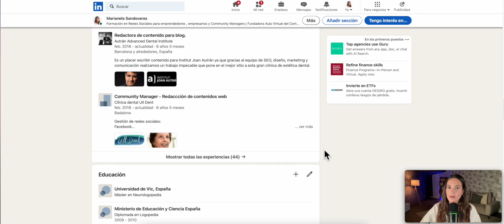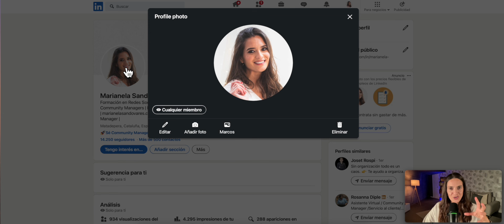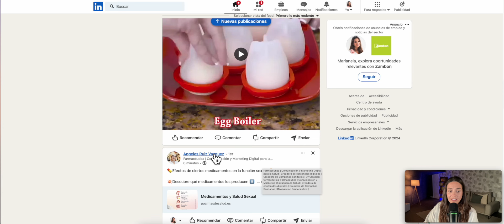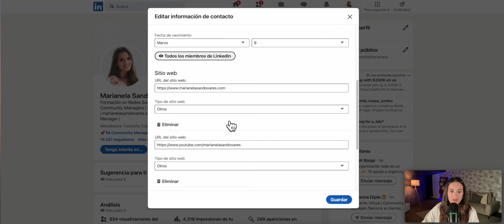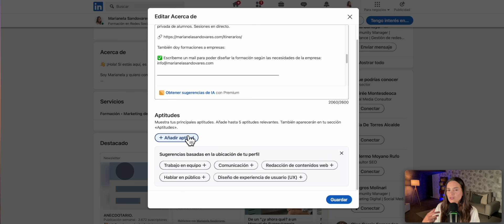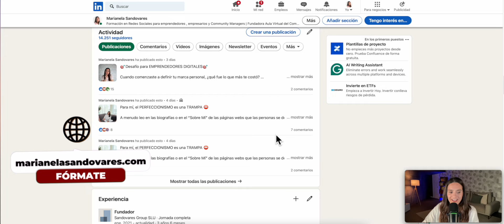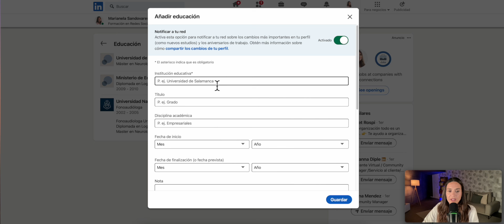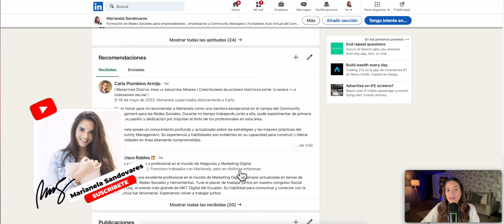✅ Curso de LINKEDIN desde cero. Módulo 3 💎 Tutorial: Cómo rellenar el perfil de Linkedin - 2025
Módulo 3: Cómo rellenar el perfil de LinkedIn | Curso de LinkedIn desde cero

En el Módulo 3 de nuestro Curso de LinkedIn desde cero, te enseñaremos cómo rellenar el perfil de LinkedIn para que puedas destacar entre millones de profesionales en la plataforma. Tener un perfil optimizado es clave para atraer la atención de reclutadores, potenciales empleadores, y colaboradores. En este tutorial, te guiaremos paso a paso para que cada sección de tu perfil refleje de manera precisa y atractiva tus habilidades y experiencia.

En este módulo, aprenderás:

 🎓 Cómo rellenar el perfil de LinkedIn de manera efectiva, incluyendo la elección de una foto profesional, la redacción de un título llamativo, y la creación de un resumen que capture tu esencia profesional.

 🎓 Consejos para optimizar las secciones de experiencia laboral, educación, y habilidades, de modo que tu perfil se alinee con lo que buscan los reclutadores.

 🎓 La importancia de incluir palabras clave en tu perfil de LinkedIn para mejorar tu visibilidad en las búsquedas y destacar en tu industria.

 🎓 Cómo utilizar las secciones adicionales de LinkedIn, como certificaciones, proyectos, y publicaciones, para enriquecer tu perfil y demostrar tu experiencia.

Este tutorial sobre cómo rellenar el perfil de LinkedIn es fundamental para cualquier persona que quiera crear una presencia profesional sólida y efectiva en la red. Al final de este módulo, tendrás un perfil de LinkedIn completo y optimizado para captar la atención correcta y abrirte a nuevas oportunidades.

🎁 Descarga GRATIS el 📕 "Manual de Supervivencia para Montar Tu Negocio de Community Manager" ACCEDE AQUÍ ➡️

⬇️ Estas son MIS FORMACIONES PARA TI:

✅ ACCEDE YA al Curso Avanzado de Community Manager con PLANTILLAS descargables ➡️

Soy Community Manager, Social Media Manager, quiero enseñarte mi emprendimiento online digital.
Mi nombre es Marianela Sandovares.
He creado este canal para compartir mi experiencia como Community Manager.

📹 En MIS VÍDEOS hablo sobre:
Community Managers
Cómo ser Community Manager
Ser Community Manager
Marketing online
Marketing digital
Emprendimiento online digital
Emprendedores online digital

🎙 Tengo un PODCAST donde hablo sobre:
Podcast de Community Manager
Podcast de emprendedores
Podcast de emprendimiento